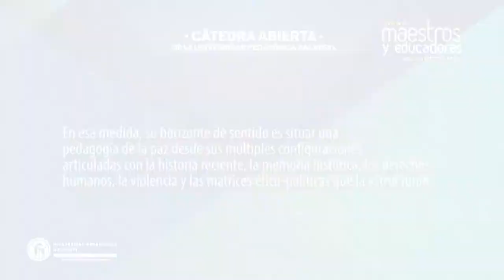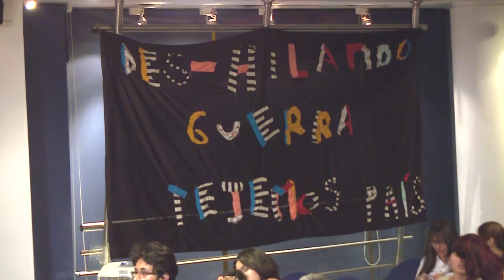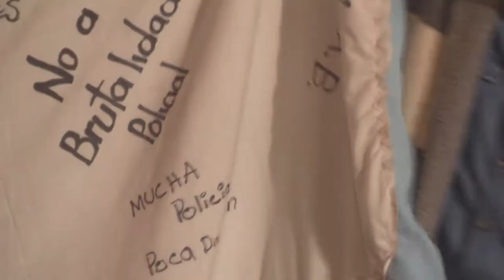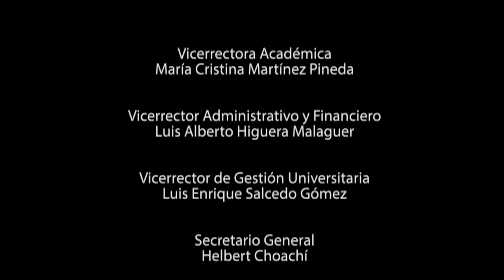Pedagogía para la paz, la memoria y los ddhh III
Cátedra de paz. "Pedagogía para la paz, la memoria y los ddhh I" Actividad: Costurero de la memoria.